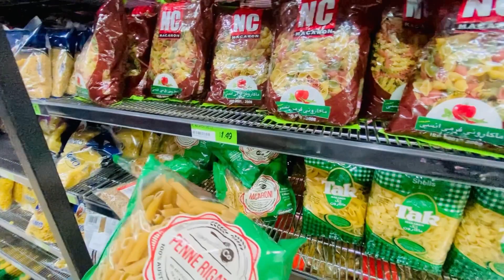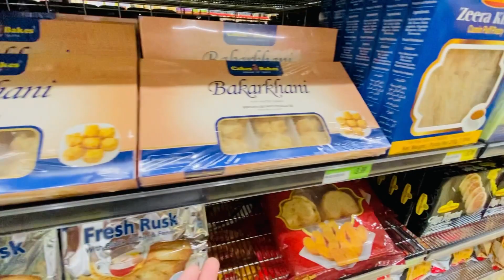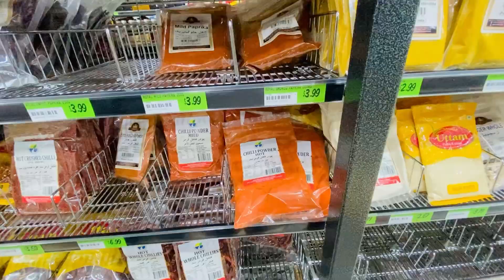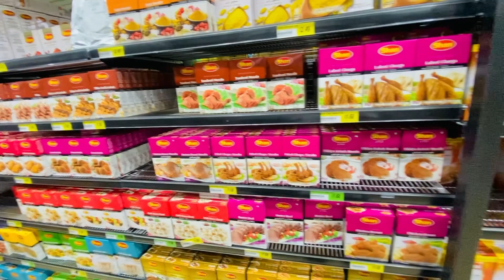Grocery Shopping In Australia🇦🇺 || Students Life In Australia || Usama Kalyar